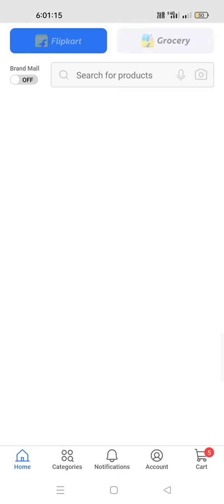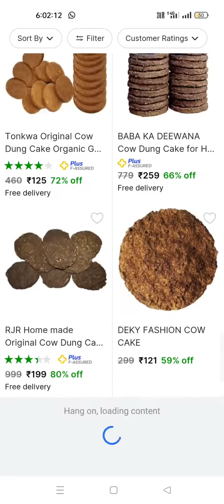Flipkart లో పిడకలు🤣